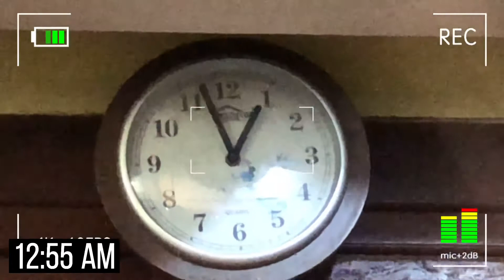Phasal's Daily Life ជីវិតប្រចាំថ្ងៃរបស់ខ្ញុំ​ ! | Vlog #14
សុំទោសទុកជាមុនសម្រាប់សំលេងខ្សោយក្នុង video នេះ​ !